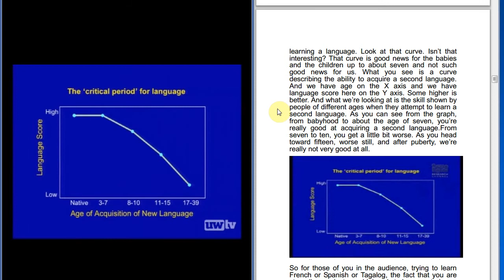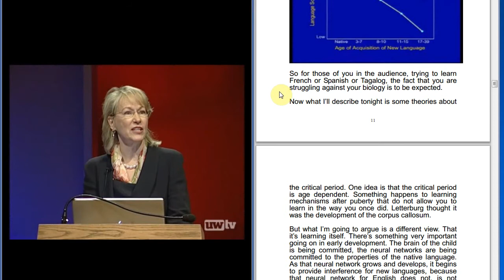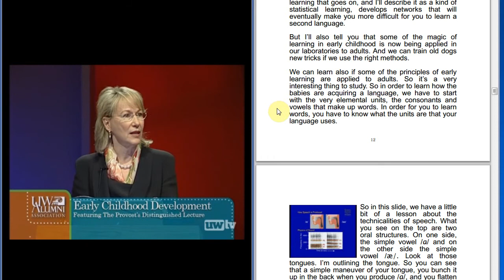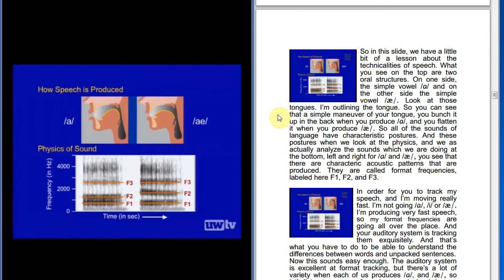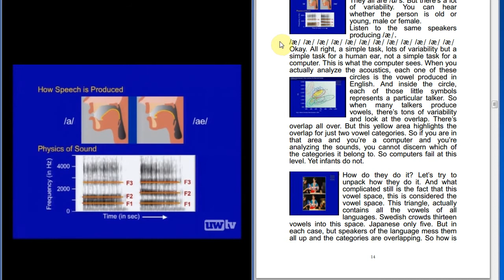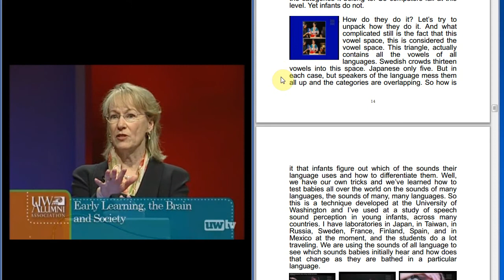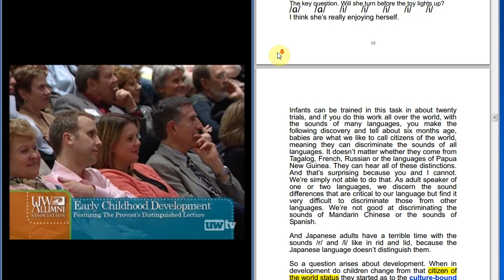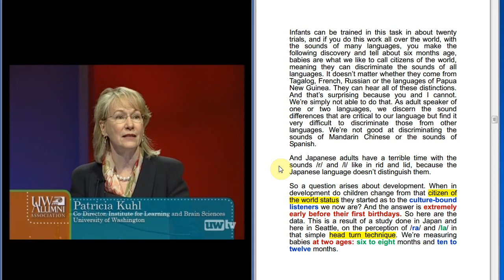영어 공부의 결정적 시기 2 - (조기 언어 교육에 관한 뇌과학의 새로운 발견)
더 자세한 내용은 에서 확인하세요.